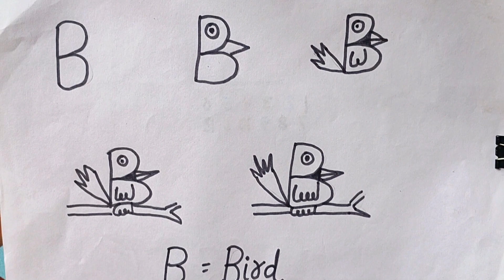How to draw Bird 🐦🐦 with latter B // Bird 🐦 drawing with latter B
bird drawing with latter b,
bird drawing with letter b,
b letter bird drawing,
b se bird drawing,
how to draw a bird with letter b,
birds drawing with alphabets,
how to draw a blue jay bird easy,
jay bird drawing,
how to draw a bird with letter v,
how to draw a bird with alphabet,
bird drawing with letters,
how to draw a bird with letter t,
v bird drawing,
1-7 bird drawing,
2 2 bird drawing,
2 bird drawing,
3 bird drawing,
4 birds drawing,
4 birds drawing easy,
5 bird drawing easy,
how to draw birds with letters,
bird drawing 1 to 7

bird,
birds for cats to watch,
birds,
bird sounds,
birdman,
bird is the word,
birds chirping,
birdie,
bird box,
birdy,
bird videos for cats to watch,
bird cam,
bird box barcelona trailer,
bird song,
bird sounds for cats,
bird is the word family guy,
bird set free,
bird up,
bird and the worm,
bird aviary,
bird asmr,
bird and the bee,
bird attack,
bird allegiance,
bird animation,
bird and taurasi show,
bird and magic,
bird ambience,
a bird in the hand hogwarts legacy,
a bird's last look,
a bird in the hand puzzle,
a bird in the hand ice cube,
a bird without wings,
a birdie,
a bird is a word,
a bird in danger hindi movie,
a bird came down the walk emily dickinson,
a bird in the hand hogwarts legacy puzzle,
bird box trailer,
bird box full movie,
bird box 2,
bird bird bird is the word,
bird box monster,
bird box 2 trailer,
bird baths diy,
bird box ending,
bird boy,
bird box explained,
b bird ear wax removal,
b bird earthmind,
b bird is the word,
b bird gundam unicorn,
b bird song,
b bird lover,
b bird sounds,
b bird instrumental,
b bird ear,
b bird นก,
bird chirping sound,
bird calls,
bird cartoon,
bird calls to attract birds,
bird chirping,
bird cage,
bird cat video,
bird calling sound,
bird chirping for cats,
bird cage movie,
c bird ship story,
c bird ship movie,
c bird kassensystem,
c bird ship,
cockatiel bird,
cuckoo bird,
cash bird app se paise kaise kamaye,
cat bird video,
cockatiel bird sound,
cashbird real or fake,
bird dog exercise,
bird drawing,
bird dog,
bird documentary,
bird drive by,
bird dancing,
bird dog everly brothers,
bird drawing easy,
bird drone,
bird dancing to music,
d bird names,
do birds eat grass,
im da biggest bird,
dodo bird,
dove bird,
drawing bird,
im da biggest bird 1 hour,
diy bird feeder,
daytime nighttime bird,
dinosaur bird,
bird eye view,
bird eating spider,
bird eating tarantula,
bird exo,
bird egg,
bird egg hatching,
bird electrocuted on power line,
bird eating fish,
bird explodes baseball,
bird explodes,
ebird,
e bird pigeon,
ebird adventurez,
e bird phoenix,
ebird online,
ebird app,
ebird bike,
e birdy,
e birds (lonely-chillnight) restless love birds (lonely-chillnight) fmc-bh1k8,
e bird rc,
bird feeder,
bird flu,
bird farm elden ring,
bird flu lor scoota,
bird for cats to watch,
bird flying,
bird flu lor scoota lyrics,
bird feeding babies,
bird flu 2023,
bird feeder homemade,
f bird thunderbird,
free bird,
free bird solo,
free bird meme,
flightless bird american mouth,
free bird live,
flappy bird,
family guy bird is the word,
finches bird,
free bird reaction,
bird gets hit by a baseball,
bird green screen,
bird gets electrocuted,
bird game,
bird gang,
bird girl,
bird gets mad at owner for smashing cage,
bird game for cats,
bird glass drinking asmr,
bird glitch real life,
g bird believe lyrics p4mm,
g bird gibson,
g bird air it out,
g birds and pets,
g bird tamil,
g birds pokemon go,
g bard ai,
ghost bird,
goliath bird eating spider,
ghetto love bird,
bird house making at home,
bird hunting,
bird hit by baseball,
bird house,
bird houses designs,
bird hunters turnpike troubadours,
bird house making,
bird hatching,
bird hunting with air rifle,
bird highlights,
h birdman,
h bridge,
h birds name,
h birds official,
hungry birds,
hungry birds challenge,
hungry birds inside,
how to make paper bird,
hunting bird,
hogwarts legacy a bird in the hand,
bird is the word song,
bird is the word 10 hours,
bird in the hand hogwarts legacy,
bird in the hand,
bird in a cage,
bird is the word peter griffin,
bird in a cage russian drama,
bird imagine dragons,
bird in the mountains zelda,
bird is the word full metal jacket,
i birds,
i bird song,
i bird creation,
i bird set free,
i birdali,
i bird cartoon,
i birds name,
i borderline,
i bird pro,
i bird ny challenge,
bird jumpscare,
bird jungle,
bird jumps off cliff,
bird jordan,